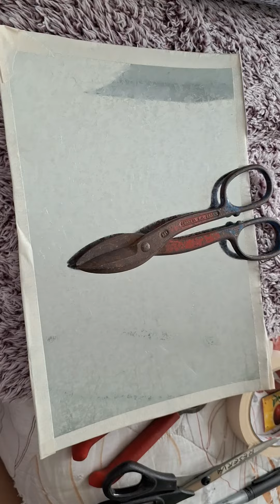fruteira orgônica: madeira, algodão, palha de aço e chapa de aço zincada.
fruteira orgônica: madeira, algodão, palha de aço e chapa de aço zincada. frutas e alguns legumes  duram cerca de 20 dias a mais porque capta a energia do prana